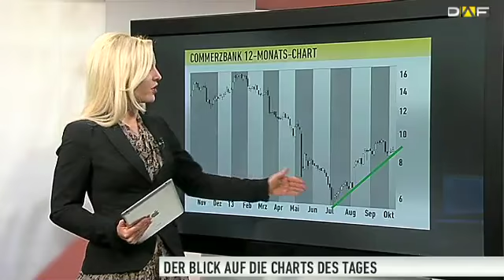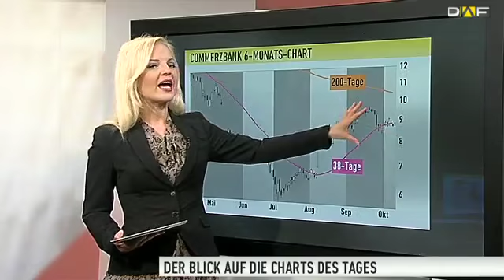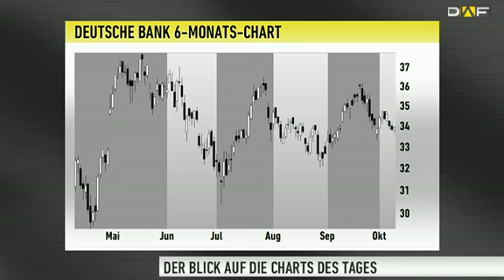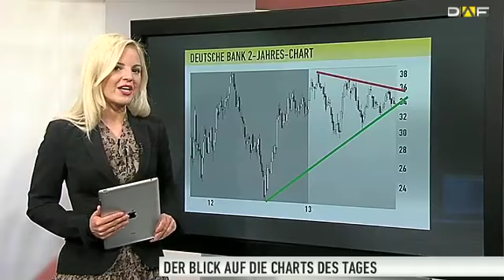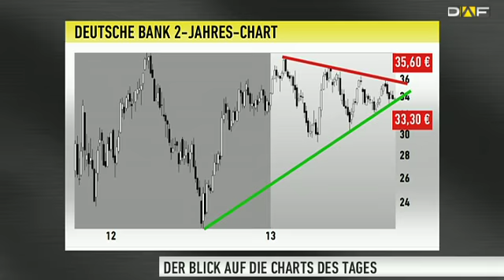Chart Check: Commerzbank und Deutsche Bank - Was ist noch drin?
Die Aktie der Commerzbank hat ausgehend von ihrem Tief bei 5,56 Euro eine beeindruckende Erholungsbewegung hingelegt. Allerdings scheint dem Papier nun allmählich die Luft auszugehen. Auch die Aktie der Deutschen Bank stand zuletzt unter Druck, das wiederum schadet dem Chartbild kaum. Was von beiden Aktien zu erwarten ist, analysiert Cornelia Zinck im Video!